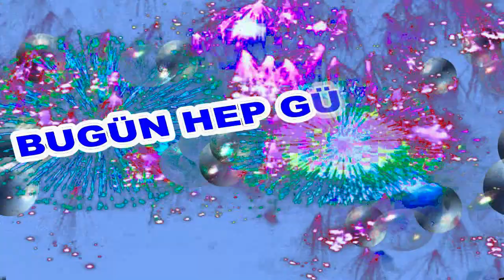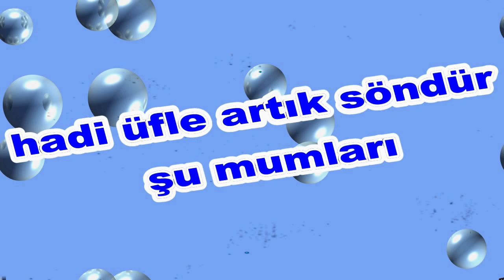İyi ki Doğdun Talipcan İsme Özel Komik Doğum Günü Şarkısı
"Ayrıcalıklardan yararlanmak için bu kanala katılın:
Sizler için komik iyi ki doğdun Talipcan şarkısını oluşturduk.
Umarız iyi ki doğdun Talipcan komik şarkısında yüzünüzü biraz güldürebilmiş oluruz.

Sözler;
Mutlu yıllar Talipcan

Mutlu yıllar Talipcan
Yeni yaşın kutlu olsun Talipcan

Frambuazlı, meyveli, çikolatalı tüm pastalar sana helal olsun Talipcan
Oğğğhhh Ne güzel üfledin Bravo Talipcan
Mutlu yıllar  Talipcan